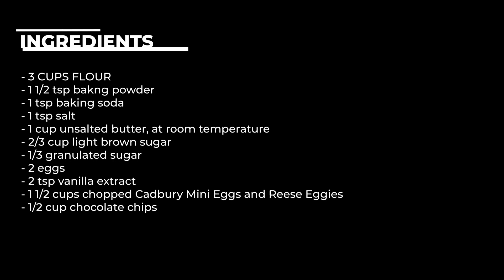Easter Cookies l A Cookie A Day Keeps Sadness Away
These cookies are truly magical. They disappear right after you take them our of the oven. The family denies eating them despite the crumbs on their clothes and the floor. These cookies will cheer you up with their sweet buttery taste and a pop of colour from Cadbury and Reese Eggs.

This recipe makes about 25 big cookies. Apparently this is not enough for my family.

Ingredients

- 3 cups of flour
- 1 1/2 tsp baking powder
- 1 tsp baking soda
- 1 tsp salt
- 1 cup butter at room temperature
- 2/3 cup light brown sugar
- 1/3 cup granulated sugar
- 2 eggs
- 2 tsp vanilla extract
- 1 1/2 cup chopped Cadbury and Reese Eggs
- 1/2 cup chocolate chips